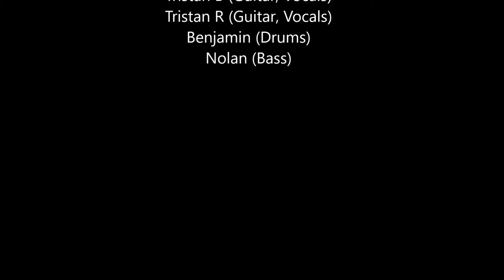80 HD Society Rock Your Socks Off Plumas St Yuba City 1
80HD Society playing at Milani Optical 4/7/16